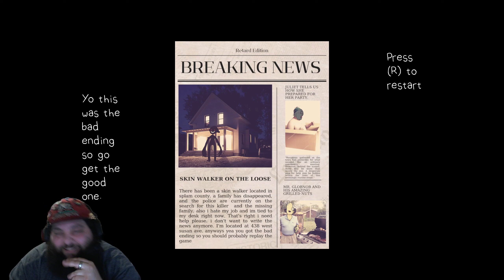That's not Santa | Rick and Morty sense of humor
Welcome to That's not Santa! This is my first 3D game I've completed so i hope you enjoy! it was kinda rushed but I'm still super proud of how it turned out!

In this game there is SO MUCH TO DO! You could find Basket Brandon, play hide and seek, clean up milk, and find multiple endings!!